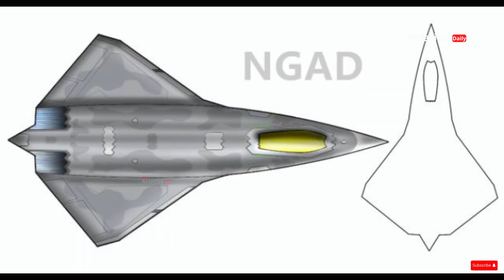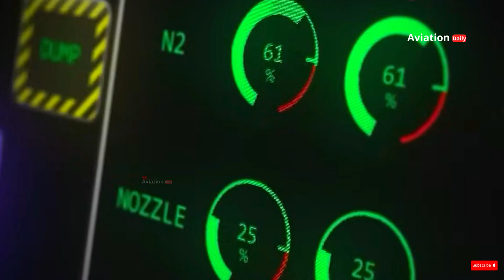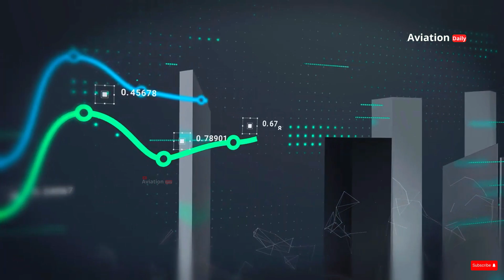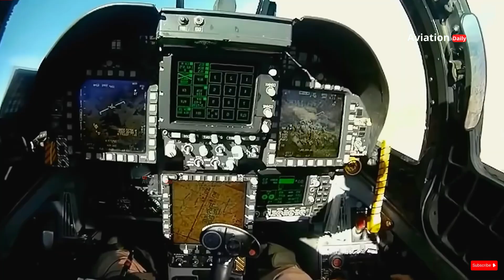Controversial US Decision: Termination of NGAD Program, Sign of Failure of 6th Generation Jet?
Controversial US Decision: Is NGAD Program Termination a Sign of Failure for 6th Generation Fighter Jets?

The US Air Force has just announced a temporary halt to the development of its sixth-generation fighter jet, the Next Generation Air Dominance (NGAD) program. This decision raises many questions about the future of US air dominance and whether the US is ready to face technological challenges from countries like China and Russia. In this video, we will examine the controversy behind this decision, its impact on US defense strategy, and the potential future of the NGAD program. Is this a sign of failure or a wise move to review the design and costs?

Link/Website Referensi:

Defense Security Monitor
Defense Romania
Defense News
The War Zone